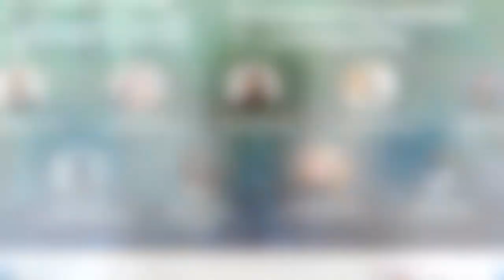Empowering Women in Cybersecurity webinar, 06 October 2020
A webinar focused on Empowering Women in Cybersecurity, this panel of speakers addressed challenges women face in the field of cybersecurity as well as changes that need to be made in order to support retention and inclusivity. Discussing current initiatives, future plans, and areas for growth across all sectors and entities, panelists expanded upon how mentorships, inclusive cultures, and building strong networks contribute to success.